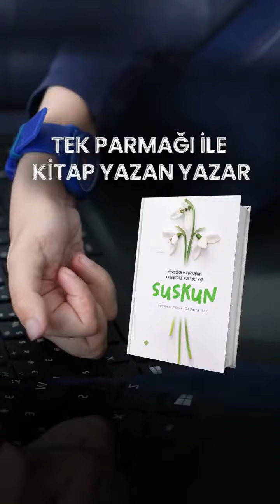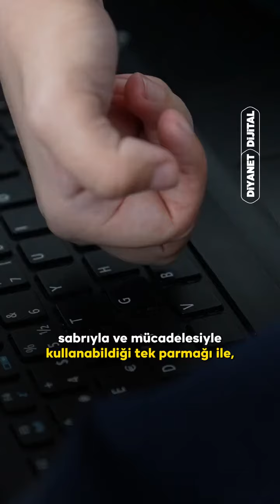Tek Parmağı ile Kitap Yazan Yazar Zeynep Büşra Özdamarlar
Zeynep Büşra Özdamarlar sabrın, azmin, tevekkülün ve şükrün timsali bir genç kız. Doğumundan hemen sonra geçirdiği beyin hasarı yüzünden kasları ve bazı organları işlevlerini yerine getirememeye başladı. Bir dizi zorlu tedavi sürecinin ardından konuşma yetisini de kaybetti ama o asla isyan etmedi. Mücadele etmekten, engelleri bir bir asmaktan vazgeçmedi. Bir üniversiteden mezun oldu. Bu yolda onu kıranlar, üzenler olduğu gibi basta ailesi olmak üzere ona destek olan dostları da oldu. Bu kitabı, yüreklere dokunabilmek, kendisiyle benzer zorlukları yasayan insanların duygularına tercüman olabilmek gayesiyle yazdı. Üstelik klavye kullanabildiği tek parmağıyla…